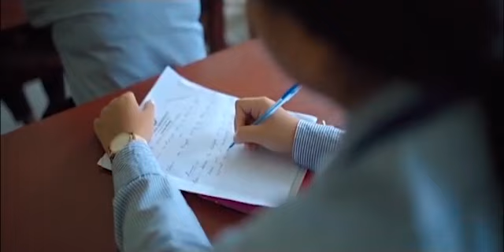CPIMni Candidate Badal Shilno Mwthangwi Narwk Manliya Langma Chokha GB Sakham Nogo